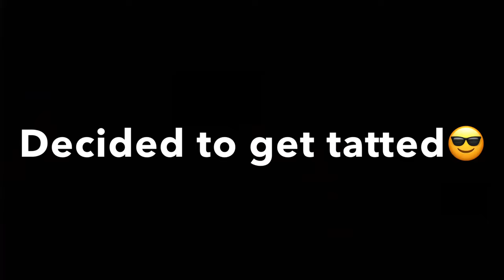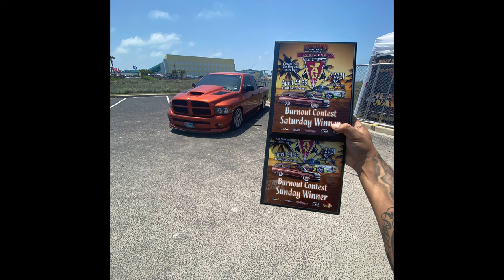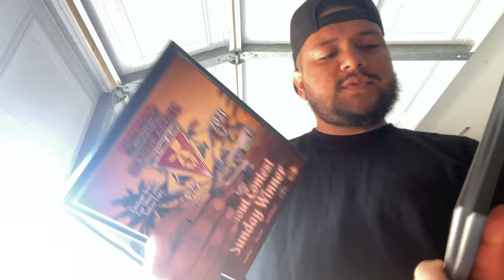HEATWAVE 2021 SOUTH PADRE ISLAND